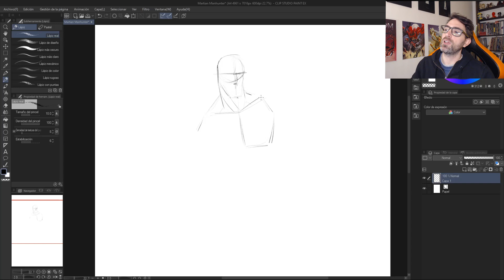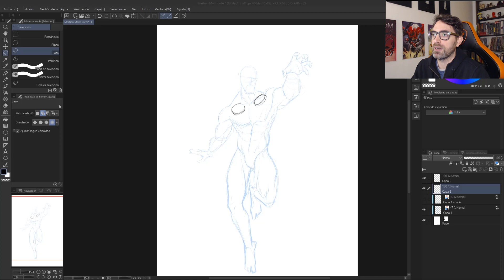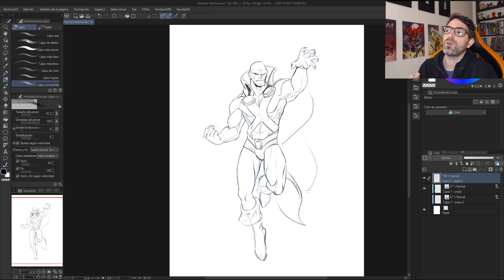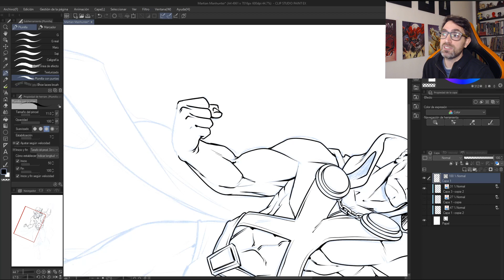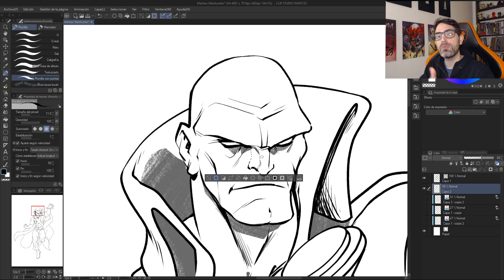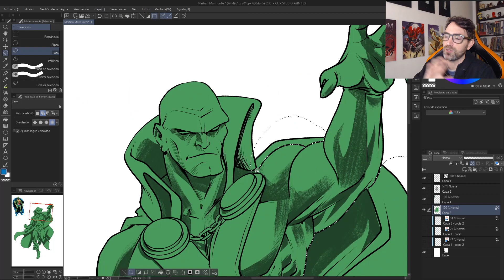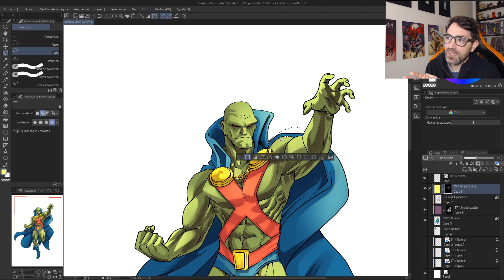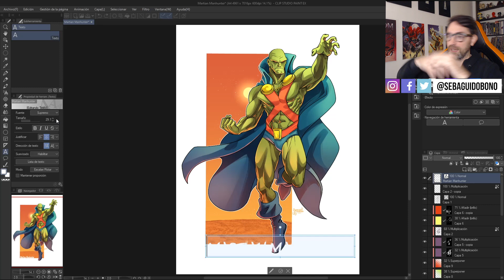Encontrar tu estilo | Martian Manhunter - DC (SpeedPaint)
Proceso de dibujo de Martian Manhunter

Boceto Anatomía: 00:00
Lápiz: 01:53
Tinta: 05:22
Sombras Tinta: 08:19
Colores Plenos: 10:28
Sombras Color: 11:27
Luces Color: 12:14
Fondo: 14:07

PREGUNTAS FRECUENTES:
¿Qué aplicación usas en el iPad?
Procreate y Clip Studio principalmente.
¿Qué aplicación recomendas para Android?
¿Qué estudiaste?
Sin duda :|

Saludos!!
Seba Guidobono